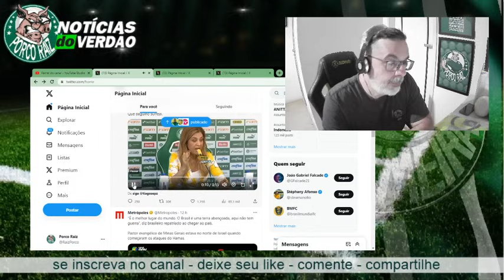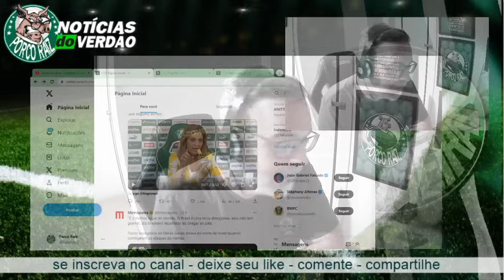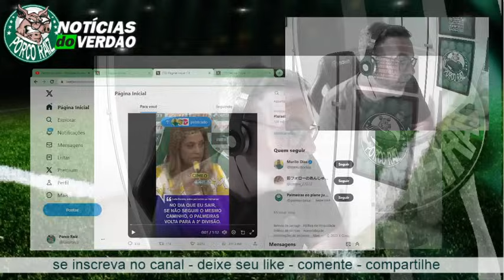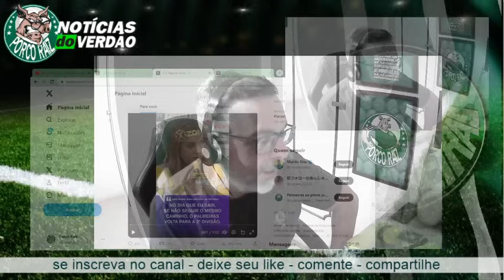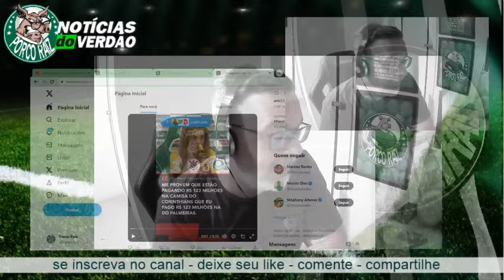LEILA DÁ ENTREVISTA PARA POUCOS JORNALISTAS E NOS MOSTRA A VERDADE! ESTAMOS F.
Entre no Site deles utilizando o link abaixo e já irá ganhar um valor em Dinheiro pra utilizar em suas compras.

REGRA PRA GANHAR A CAMISETA:
- COMENTAR NO CAMPO DE COMENTÁRIOS A PALAVRA CHAVE DITA NO VÍDEO
- APÓS O SORTEIO ENTRAR EM CONTATO CONOSCO PASSANDO SEUS DADOS PARA ENVIO EM NO MÁXIMO 48 HORAS APÓS O MESMO.

OBS: Sorteio será realizado em 01/11/2023 as 10hs em Live.

Essa canal não é jornalístico mas sim desenvolvido para estabelecer um bate-papo de torcedor para torcedor.
Trarei notícias e novidades que por ventura me cheguem através de meios que possuo, e de alguns contatos privilegiados que fiz durante minha carreira profissional no decorrer de tantos anos.
Não faço double-check das informações que recebo e portanto expresso aquilo que me informam. Não tenho equipe jornalística de campo e todo o material que compõe o canal é produzido desse torcedor para você outro torcedor.

✔Contato para negócios:
❯ Instag: @porco.raiz